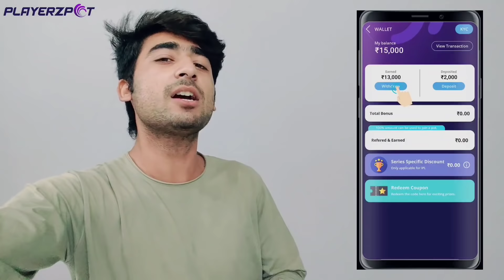घर पर बनाया Scooter हाथी को भी ले जायेगा || Electric Scooter || New Idea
Hello friends aaj is video me ham ek kick scooter banayenge. Ye scooter ghar ke waste meterial se banaya hai. isme gear motor or headlight bhi lagaya hai.

Use components.

1. 12v dc 1000Rpm Gear Motor

2. Ball bearing
3. Wood ply
4. G. I. Pipe

CAUTION -Have fun but always remember to be safe, and anything you try is as YOUR OWN RISK, We will not be responsible for any situation or Loses.